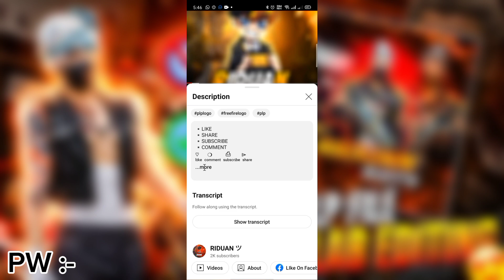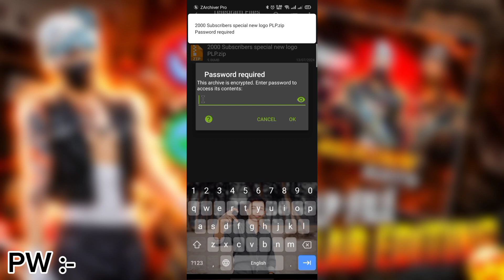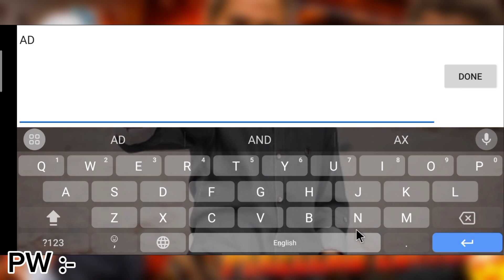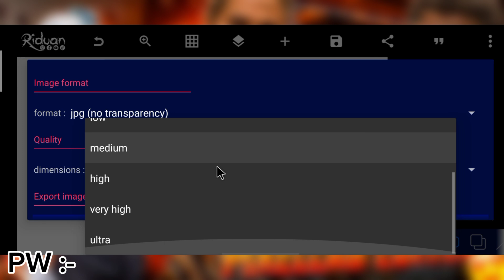2000 Subscribers special New logo PLP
( File is password protect 🔒 )
❌  DON' COMMENT PASSWORD ❌

||____BACKGROUND MUSIC IN USE___||

|| __ APLICATION IN USE___________||